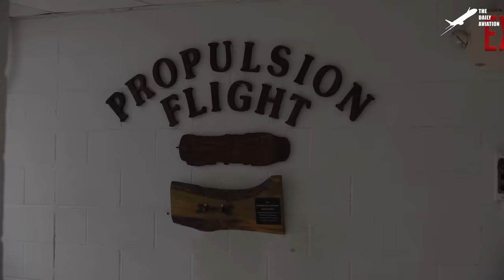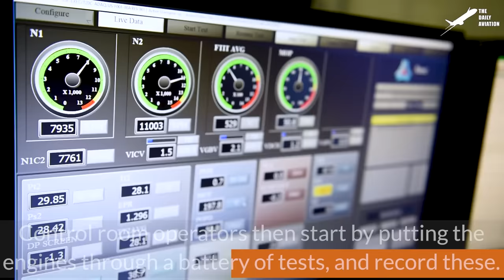US F-15 Fighter Jets Takeoff from Frozen Air Base at Full Afterburners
Welcome back to The Daily Aviation for a feature on the US air superiority fighter that has been operational for more than 30 years, the F-15 Eagle.